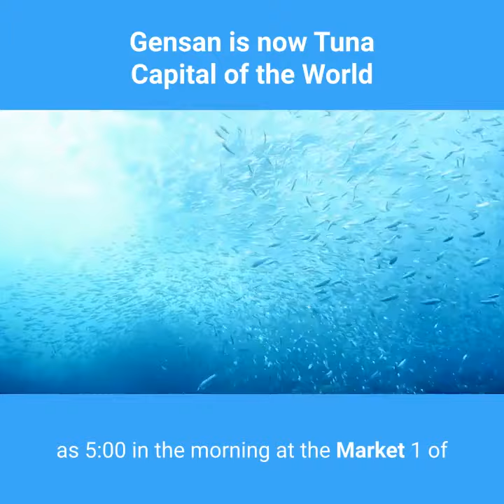general santos city widely recognized as the tuna capital of the world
Philippine city of Gensan is now Tuna Capital of the World

The City of General Santos widely recognized as the “Tuna Capital of the World” now holds the Guinness World Record for having the “World’s Largest Fish Display” with a total of 33.61 metric tons (MT) or 33, 610 kilograms of various fresh tuna varieties.